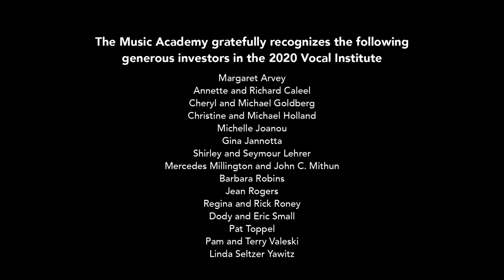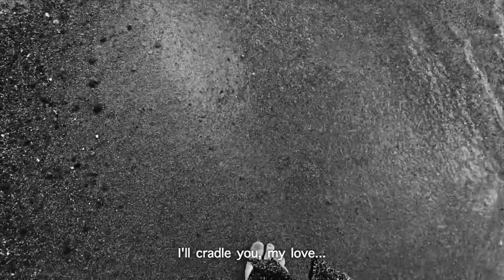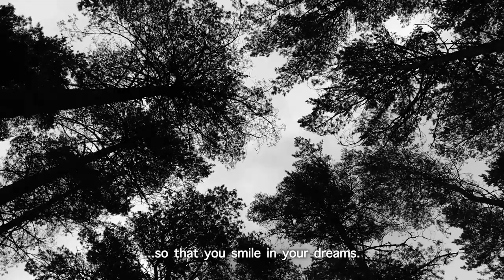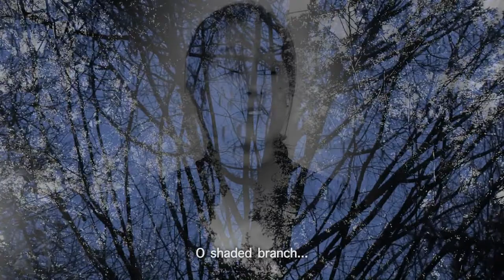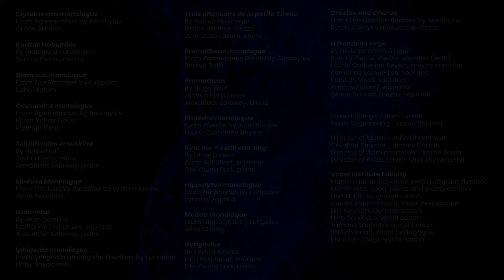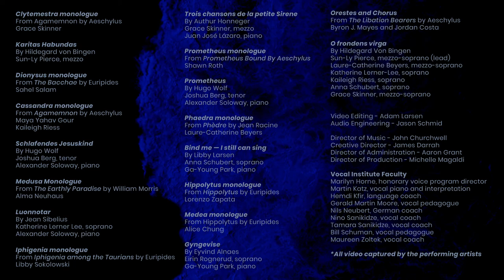An Evening with the Vocal Institute, Myths and Revelations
The Music Academy Remote Learning Institute (MARLI) presented this Vocal Institute Signature Event on July 21, 2020 as part of the Concert Hall Online.

PROGRAM

CLYTEMESTRA MONOLOGUE from Agamemnon by Aeschylus
Grace Skinner

HILDEGARD VON BINGEN “Karitas Habundas”
Sun-Ly Pierce mezzo-soprano

DIONYSUS MONOLOGUE from The Bacchae by Euripides
Sahel Salam

CASSANDRA MONOLOGUE from Agamemnon by Aeschylus
Maya Yahav Gour, Kaileigh Riess

WOLF “Schlafendes Jesuskind”
Joshua Berg tenor
Alexander Soloway piano

MEDUSA MONOLOGUE from The Earthy Paradise by William Morris
Alma Neuhaus

SIBELIUS “Lounnotar”
Katherine Lerner Lee soprano
Alexander Soloway piano

IPHIGENIA MONOLOGUE from Iphigenia among the Taurians by Euripides
Libby Sokolowski

HONEGGER Trois chansons de la petite Sirène
“Chanson des sirènes”
“Berceuse de la sirène”
“Chanson de la poire”
Grace Skinner mezzo-soprano
Juan Lazaro piano

PROMETHEUS MONOLOGUE from Prometheus Bound by Aeschylus
Shawn Roth

WOLF “Prometheus”
Korin Thomas-Smith baritone
Juan Lazaro piano

PHAEDRA MONOLOGUE from Phaedra by Jean Racine
Laure-Catherine Beyers

LIBBY LARSEN “Bind me — I still can sing”
Anna Schubert soprano
Ga-Young Park piano

HIPPOLYTUS MONOLOGUE from Hippolytus by Euripides
Lorenzo Zapata

MEDEA MONOLOGUE from Hippolytus by Euripides
Alice Chung

ALNAES “Gyngevise”
Eirin Rognerud soprano
Ga-Young Park piano

ORESTES AND CHORUS from The Libation Bearers by Aeschylus
Byron J. Mayes, Jordan Costa

HILDEGARD VON BINGEN “O frondens virga”
Women of the Vocal Institute

John Churchwell director of music
James Darrah creative director
Adam Larsen video editor
Jason Schmid audio engineer

For notes on this Signature Event program and to learn about the video’s formative process, please read the July 21, 2020 Resonance Blog post, featuring annotations by three Music Academy Remote Learning Institute fellows